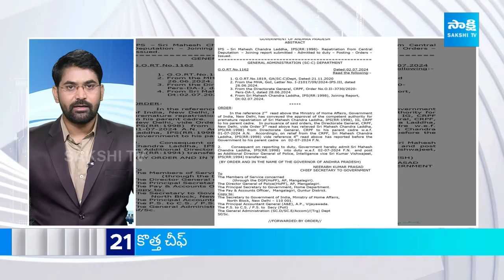TOP 50 Headlines | Sakshi News Express | Latest Telugu News @ 12:00 PM | 03-07-2024